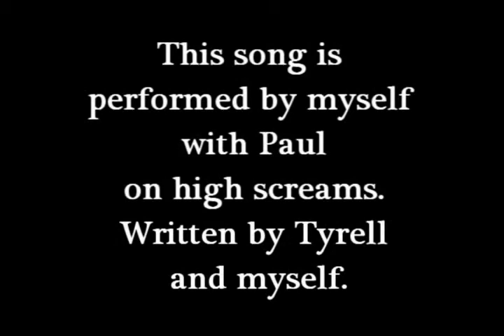BelkeSMASH - Lock & Load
I am  not claiming this song to be absolutely great, there are many flaws but I figured I spent a lot of time mixing and producing this that I would give it a shot and upload it to YouTube. Constructive criticism would be great, but bashing it is unnecessary. This is pretty much my first serious full band song, the base of the lyrics were written by my friend Tyrell and I made a few changes as well as placed them to fit the song well. Thanks Tyrell for the lyrics and the overall idea. I did all low vocals, and my friend Paul did highs. Forgive me if you can't hear the highs clearly, my mixing skills still aren't what they should be. The song was mixed, mastered by me and the guitar is played my myself also; the drums are simply just sample loops with a few tweaks here and there. The next project will be fully customized drums, I didn't have the software at the time of this project.

Lyrics:

Hope is a human trait,
We're coming motherfucker I cannot wait,
think you're free from the lies that you told?
we haven't even started and your bones are broke

We are coming,
we are marching,
Fear the new world order army,
We don't want this,
we don't need this,
slow kill operation
eat this

Lock and load and blow you away
With your greed and everything,
Look what you've done to us,
Destroyed your own,

we've adapted to your chemicals,
Synthetic freaks of nature

(As we march to the front lines,)
as you hear our battle cry

Better start running
but there is no escape,
Running in circles like,
 mice in a cage, (OH!)

Maybe next time think before you pay,
With your life by,
Getting in something you can't escape,

We are coming,
we are marching,
slow kill operation
eat this

Lock and load and,
Blow you away,
Destroy life and,
Everything in it's way

Run through the forest,
Run through the trees,
Only prolonging,
My own needs,
Hate and resentment,
tearing at me,
rip you apart,
We are the zombies,

Blow you away,
Destroy life and,

Blow you away,